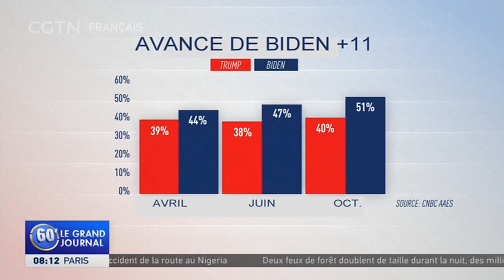Le jour de l'élection approche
Ce sont les derniers jours dans la course à la Maison Blanche, à un peu moins d’une semaine du jour de l’élection. Et les deux prétendants sillonnent la nation, essayant d’obtenir des votes de dernière minute. Les rassemblements dépeignent deux hommes radicalement différents pour la plus haute fonction politique de la nation.